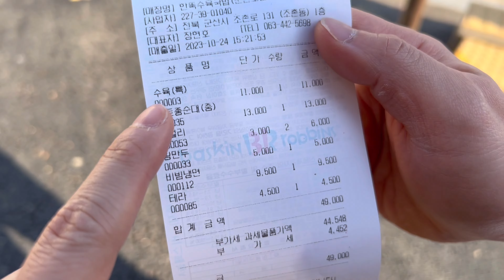[먹방 vlog]해장과 동시에 해장술 마시면서 메뉴 4개 뿌시기+낮술이 최고❤️👍🏻_생갈비전골ㅣ육회비빔밥ㅣ닭갈비ㅣ우신찜ㅣ가지튀김ㅣ수육국밥ㅣ순대ㅣ냉면+왕만두ㅣ참치회ㅣ우동ㅣ마파우동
여러분 안녕하세요 짱연이에용💓
이번주 한파 실화에요…???
군산은 대설주의보 떴는데 다행히 휴무라
바로 전주로 튀튀했어요 ㅋㅋㅋㅋㅎ

날씨가 오락가락해서 감기 걸리신 분들
많으실 것 같은데
따숩게 입고 감기조심하세용❤️❤️

이번영상도 재밌게 봐주시고

여러분의 댓글이 저에게 엄청난 힘이 된답니다❤️